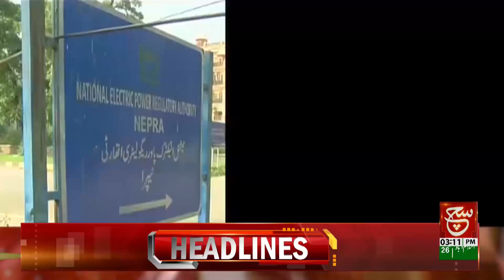Senate Election Postponed In KPK | Such News Headlines 03 PM | 02 April 2024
Tabdeeli
Such Savera
Such Baat
Siyasat Aur Such
TalkShow
Aaj Ka Such
Bottom Line
Seerat-ul-Anbiya
Chalein Dekhte Hain
Play Field
Such News: Android Apps:
Such News iOS App: